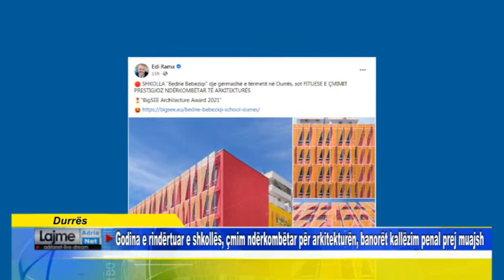Godina e rindërtuar e shkollës, çmim ndërkombëtar për arkitekturën, banorët kallëzim penal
Durrës     Godina e rindërtuar e shkollës, çmim ndërkombëtar për arkitekturën, banorët kallëzim penal prej muajsh